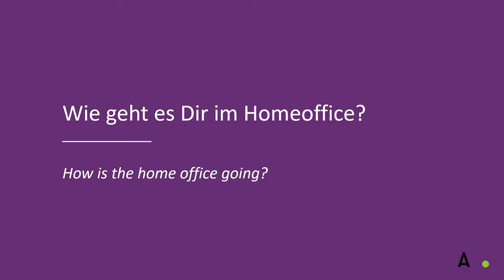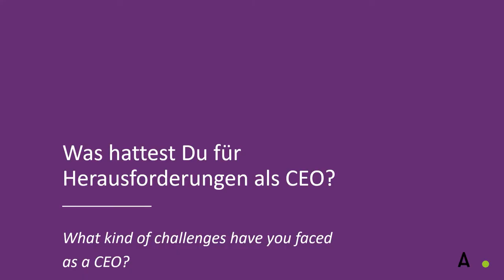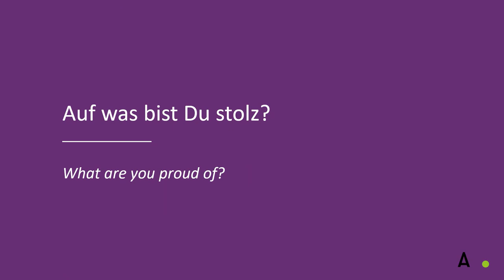Interview mit Davide Cortese, CEO Arcmedia, zu Homeoffice und COVID-19